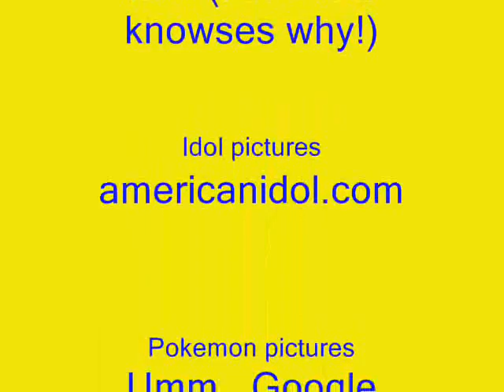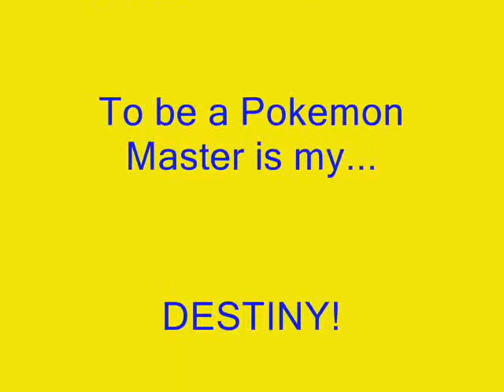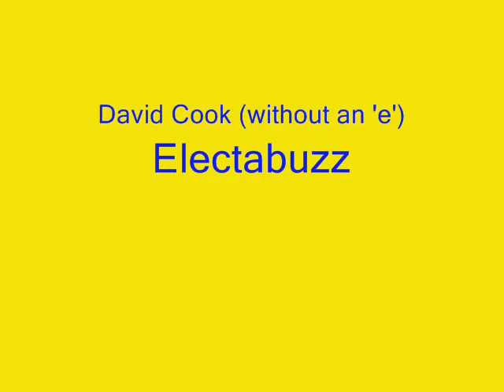Which American Idol Looks Like Which Pokemon? (fSeason 7)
Ever noticed how some 'Idol' contestance hold a strange resemblance to Pokemon? Yea, well this is which ones I've found they look like. Enjoy! XD

p.s. Thanks Siara for telling me about your amazing find!!! :D